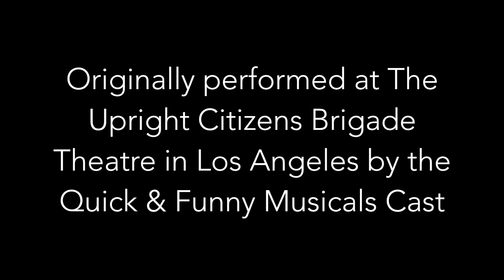The Hawaii Sketch Comedy Festival 2017 presents "Sugar Ray: The Jukebox Musical"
Written & Arranged By:
Rachel Bloom

Songs by:
Sugar Ray
Jonathan Larson
Smashmouth

Originally performed at The Upright Citizens Brigade Theatre in Los Angeles by the Quick & Funny Musicals Cast